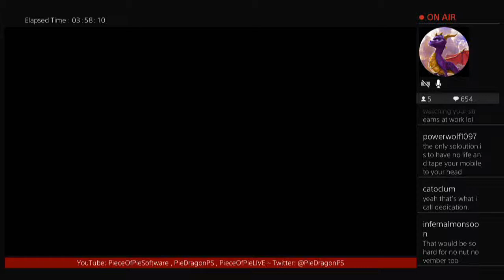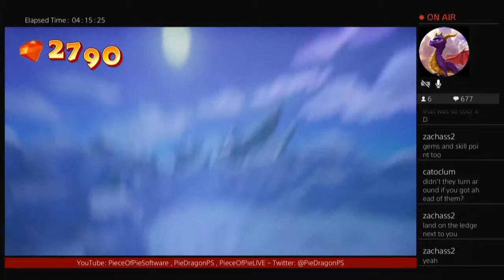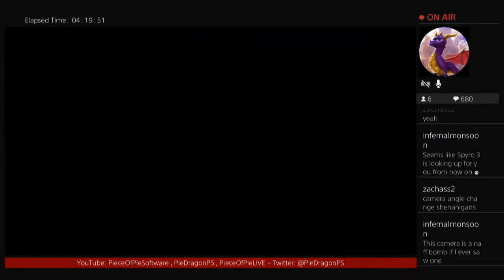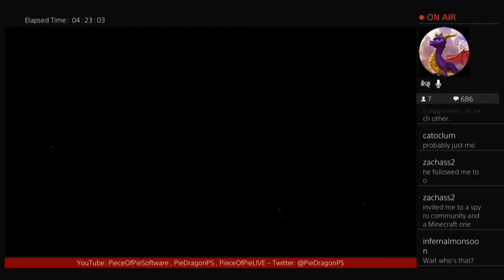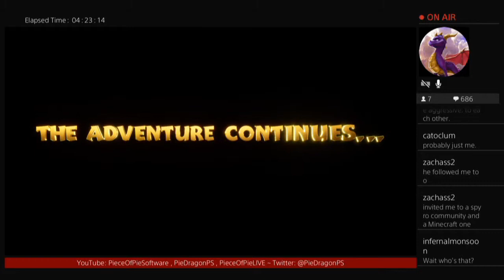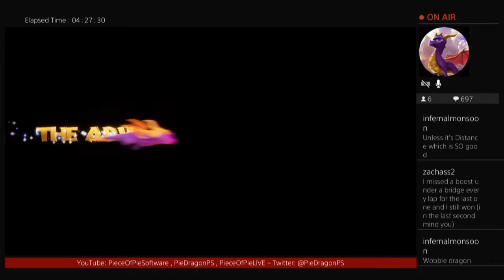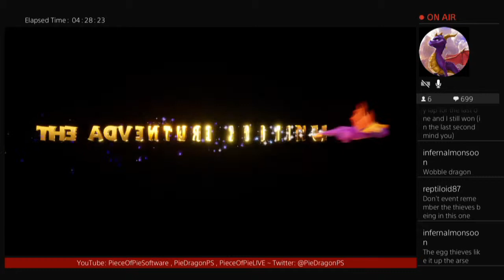PS - Spyro: Year of the Dragon (Reignited Trilogy) part08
There aren't many games that I'd instantly throw my money at, but this was one, and boy, am I happy I did!
I already liked the Crash Bandicoot remakes, but I enjoyed the Spyro remakes much more. Not just because I love dragons, they also seem much more accurate, polished, and just nice feeling to play.